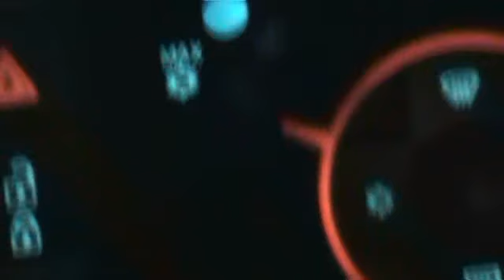SUPERJAMES SINGING RANCHO